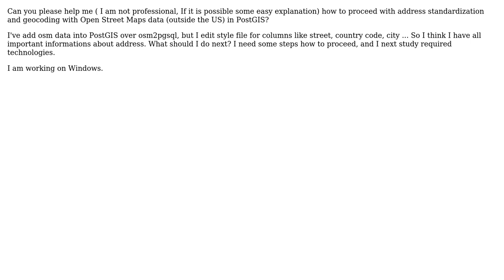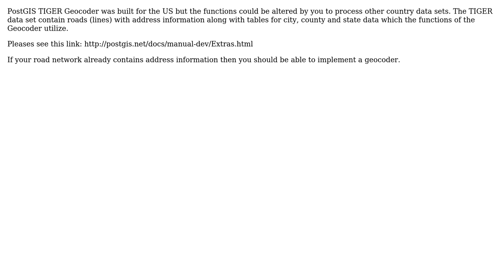GIS: PostGIS - geocode and address standardization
With thanks & praise to God, and with thanks to the many people who have made this project possible! | Content (except music & images) licensed under CC BY-SA | Music | Images & others | With thanks to user PolyGeo user kttii user Denis Stephanov and the Stack Exchange Network Trademarks are property of their respective owners. You are responsible for your own actions.